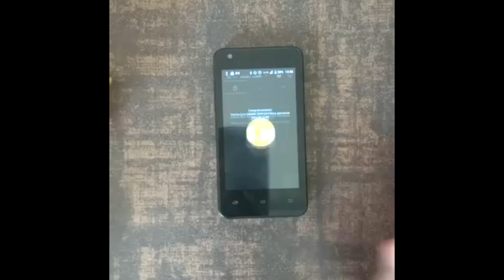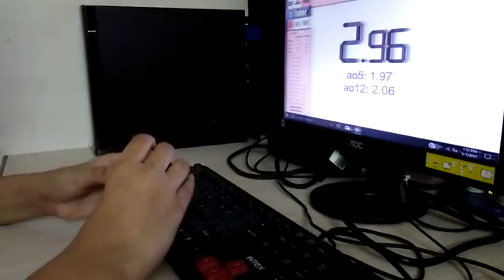2x2 YouTube Chamiponship (11 People)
Hope you enjoyed!! Thx a lot for watching and participating (if you did)